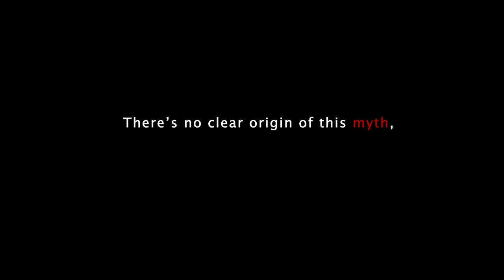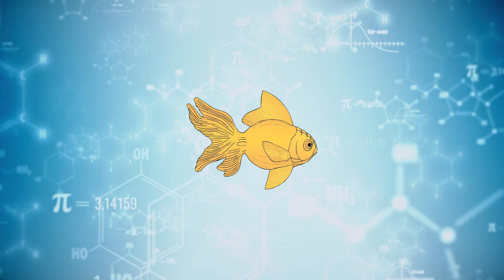Do Goldfish Only Have a 3-Second Memory?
The minuscule 3-second memory of goldfish is a myth. Though we don’t know where this myth came from, we do know that goldfish have much longer memories, significantly longer than a few seconds.

A study conducted by researchers at the University of Plymouth tested goldfish’s ability to learn over a 3-month period. They first taught the goldfish to press a lever in order to get food. All the goldfish in this study managed to do so within seven days of their training, but the goldfish also learned to do something even cooler!

Researchers upped the ante by restricting the time when the food would be accessible to them. Instead of pressing the lever whenever they wanted food, goldfish only went towards the lever at the available time. While this data doesn’t argue for Einstein-like intelligence, it shows that fish can certainly remember things for more than 3 seconds.